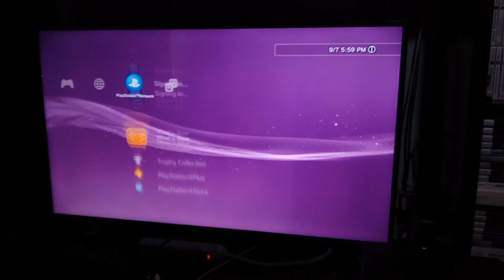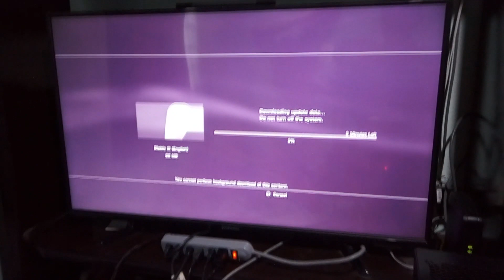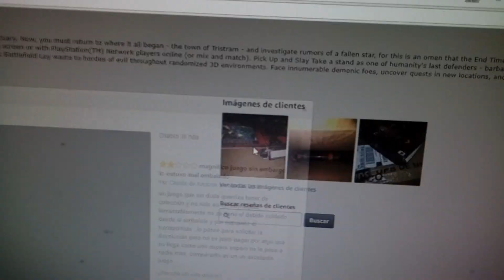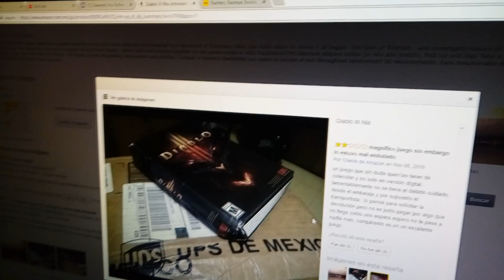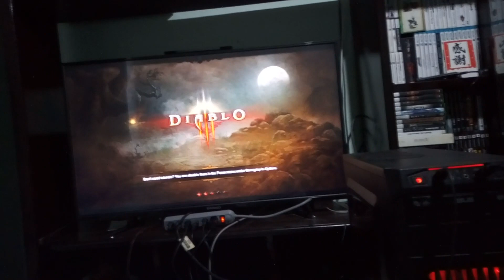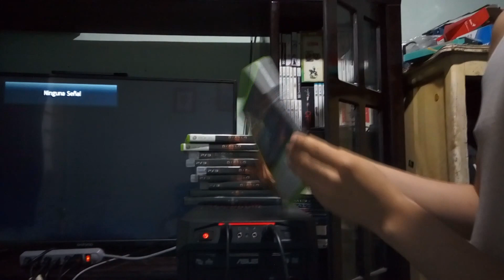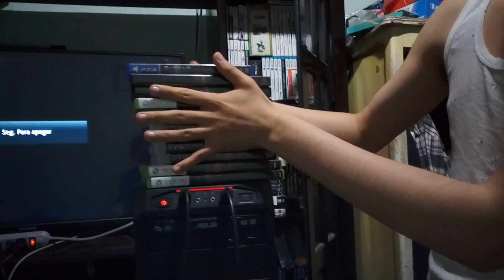review diablo 3 español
se me olvido decir recomiendo la version de ps3 solo por las cosas extra que tien ya sea regalos de battlenet 2 dungeons extra (en caso de jugar reaper of souls) perooooo la version de xbox 360 de diablo 3 y diablo reaper of souls se ve a 1080p mientras que la de play solo 720p y porsupuesto que se nota mas borroso